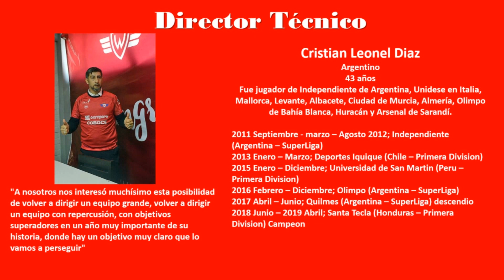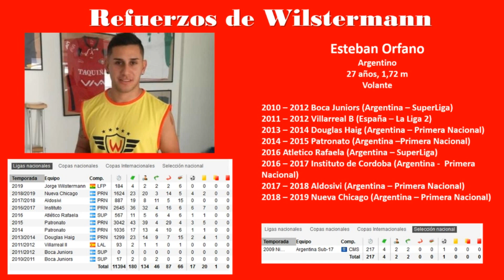Refuerzos de Wilstermann para el Clausura 2019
- Nuevo DT Cristian Diaz
- Ismael Benegas
- Jose Nilson dos Santos
- Leonel Justiniano
- Esteban Orfano